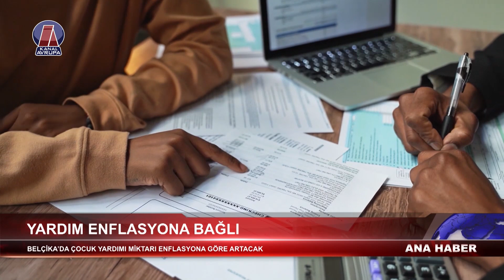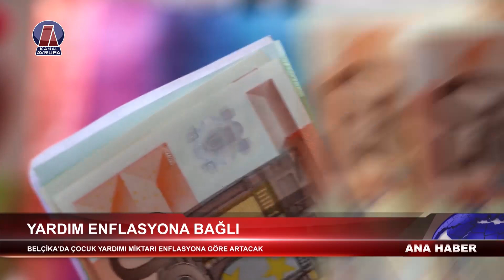Belçika’da çocuk yardımı miktarı enflasyona göre artacak, vatandaşın alım gücü yükselecek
Belçika'nın Flaman Bölgesi'nde, N-VA, CD&V ve Vooruit partilerinin oluşturduğu yeni koalisyon hükümeti, çocuk yardımını enflasyona göre yeniden ayarlama kararı aldı. Groeipakket olarak bilinen çocuk yardımı miktarının, maaşlar ve emekli maaşlarındaki artışlarla otomatik olarak yükselebileceği bildirildi.

Son yıllarda, Groeipakket tutarları enflasyon artışına göre değil, sabit bir oranda yıllık olarak artırılıyordu. Ancak, hükümetin bu yeni düzenlemesi sayesinde, ailelerin alım gücünü desteklemek için önemli bir adım atılmış oldu. CD&V partisi, bu değişikliğin aileler için kritik bir talep olduğunu vurguladı.

Bununla birlikte, bütçe görüşmelerinde hükümetin 2027 yılına kadar dengeli bir bütçe hedefi belirlediği ve eğitim ile refah alanlarında ek yatırımlar yapılacağı belirtildi. Ayrıca, çocuk bakımı için daha fazla yer açılması, yaşlı bakımına ek kaynaklar sağlanması ve engelli bireyler için bekleme listeleriyle mücadele edilmesi planlanıyor. Bu hizmetlerin finanse edilmesi amacıyla hizmet çeklerinin fiyatlarının artırılması da gündemde.
Belga haber ajansı, bu bilgilerin çeşitli kaynaklardan doğrulandığını bildirirken, Flaman hükümetinin çocuk yardımlarını enflasyona endeksleyerek ailelerin mali yükünü hafifletmeyi amaçladığını açıkladı.

Jordingstr. 5
47119 Duisburg

Frekans: 12729
Sembol: 30000
Polarizasyon: H
FEC: 2/3